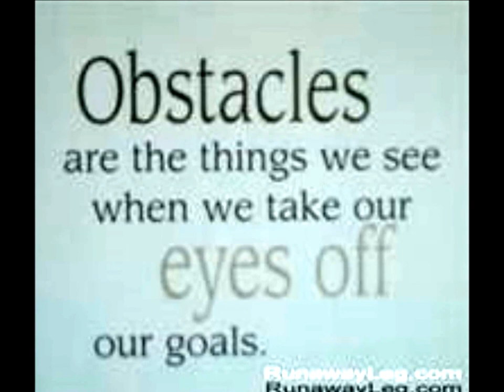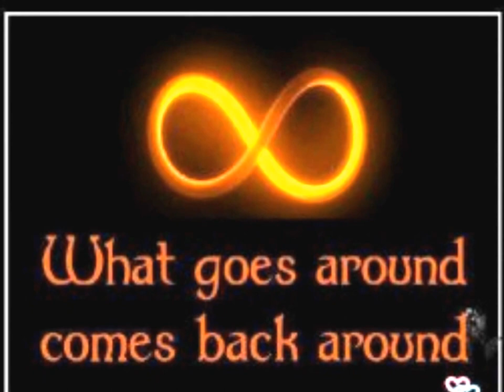Written By Charles H. Hill .. Nothing Can Stand In Our Way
Nothing Can Stand In Our Way .. Written By Charles H.  Hill .. Back ground Debra M. Hill   l